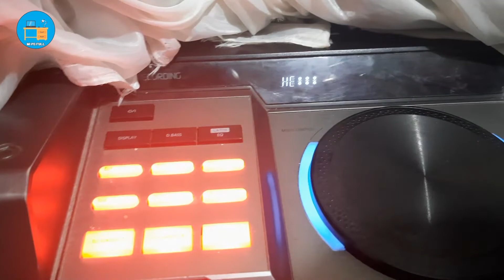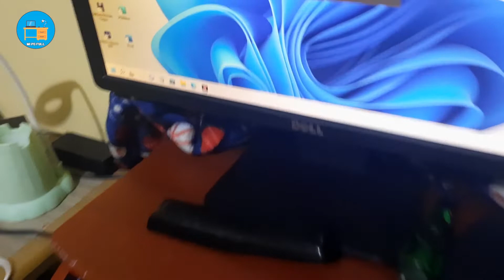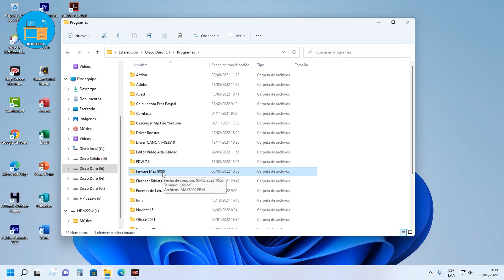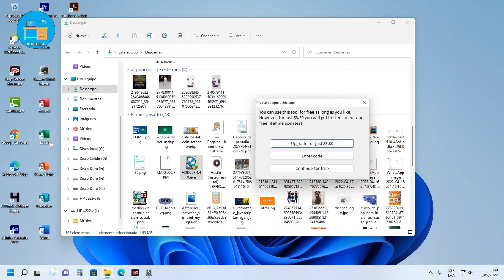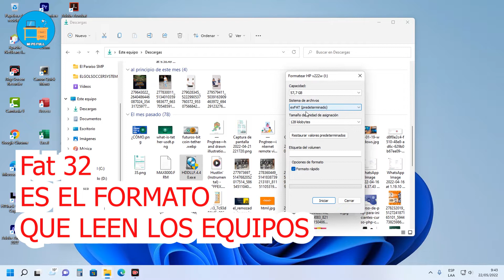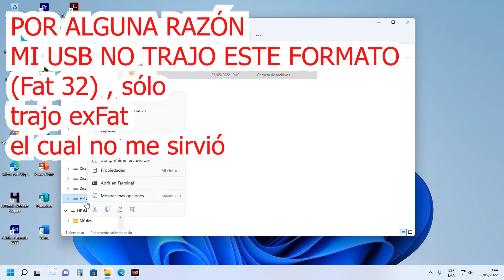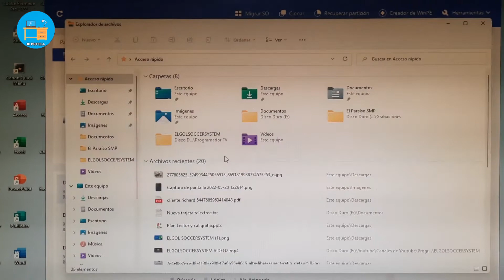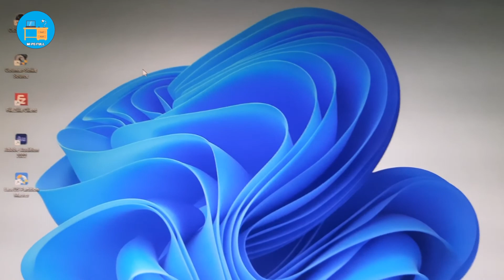Mi Panasonic Max 8000 NO RECONOCE EL USB | SOLUCIÓN DEFINITIVA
En este video enseñamos cómo solucionar el problema que se presenta en una unidad USB al momento de transferirle música y colocarlo en un equipo de sonido, el equipo no puede reconocer el usb.
Por favor seguir todos los pasos correspondientes para solucionar dicho problema.